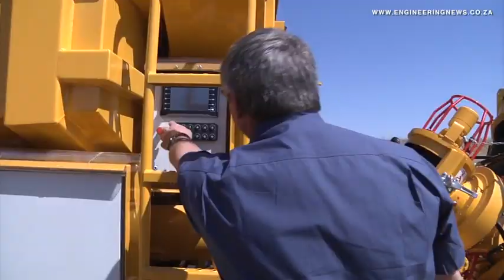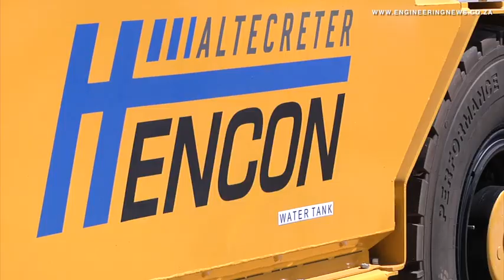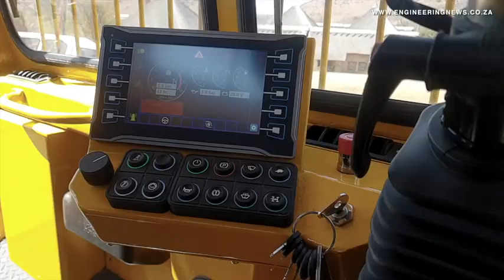Hencon Altecreter launched in South Africa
A joint venture between Hencon, Altecrete and South African Mining and Smelting Solutions has led to the launch of a self-propelled, underground articulated, all-wheel drive, volumetric concrete mixing vehicle.